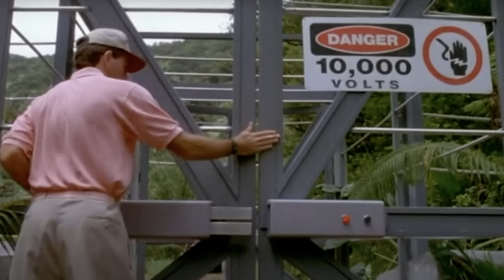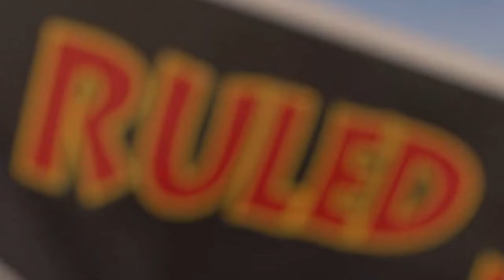Was wäre wenn Jophery Brown überlebt hätte in jurassicpark ? | Chaos Theorie 014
In diesem Video beschäftigen wir uns erneut mit einem "Was Wäre Wenn...?" - Szenario aus dem JURASSIC PARK und Jurassic World Universum.

Was wäre wenn Jophery Brown nicht von dem Velociraptor (Riesenbiest) getötet worden wäre? Die Konsequenzen hier ... wären verheerend.

6 Filme Collectors Edition; Jurassic Park, The Lost World, Jurassic Park 3, Jurassic World, Fallen Kingdom, Jurassic World Dominion